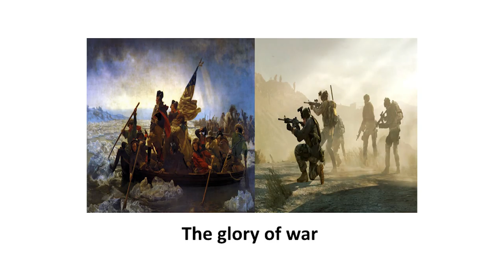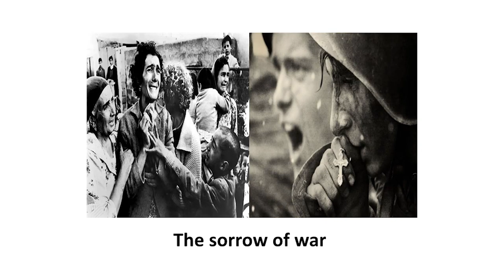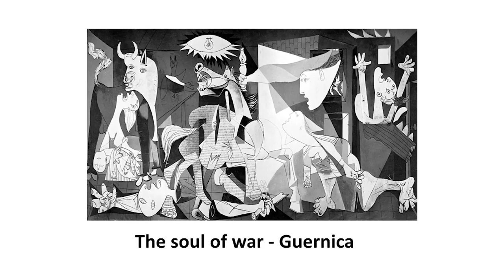The Question of War - The Question Community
In this video, presenter Frederick Tamagi explores several images that depict war. First, we get a look into a couple of images that he entitled "the glory of war", and then two images that he entitled "the sorrow of war."

Then, he explores an image he entitled "the soul of war", the Guernica by Pablo Picasso.

How does cubism provide an answer into what war really is? Find out.